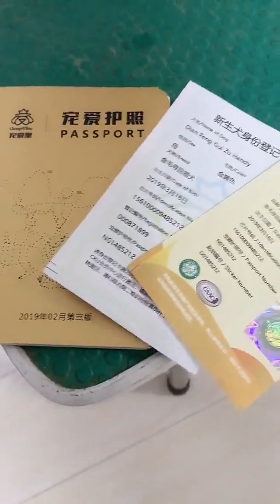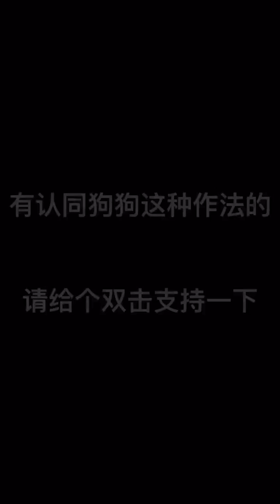[2019] Funny videos of cute dogs and cats 021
Hello, everyone. I like these cute pets very much. They give me laugher, give me a lot of comfort, hoping to bring the same joy to you. Many times I am in a bad mood, but when I see their lovely appearance, it gives me a lot of comfort, let me forget my troubles and treat life with a new smile. Cherish every day of our life, and cherish every day the same innocent heart to treat our funny pets. Treat them like we do. They love us, and we reward them with the same love. Hope you can laugh every day when you see the video!